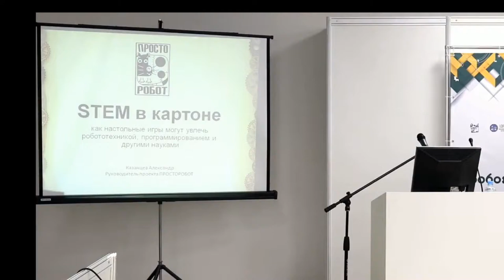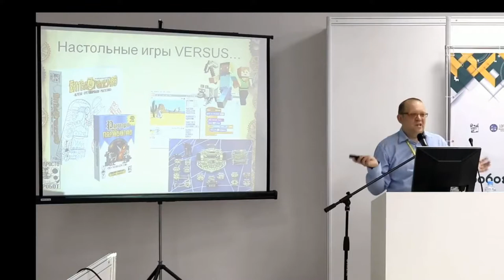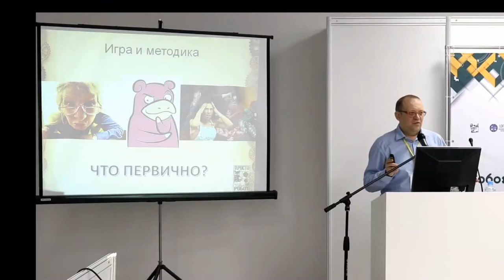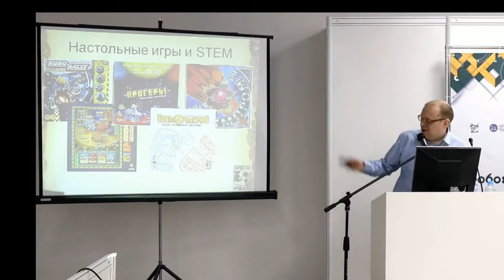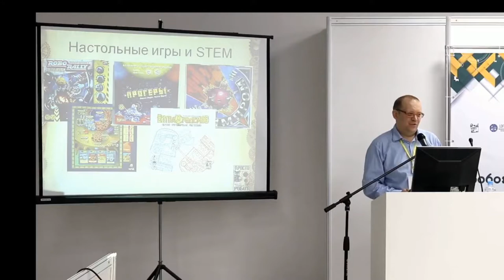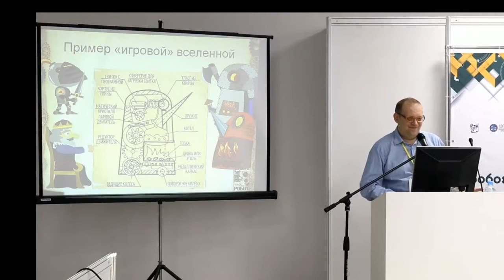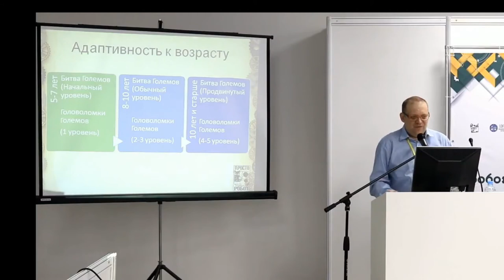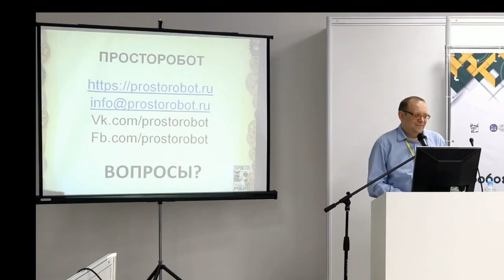STEM в картоне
Почему настольные игры - отличный вариант для изучения STEM (НТИ) одновременно с развлечением.

Выступление руководителя проекта ПРОСТОРОБОТ Казанцева Александра.